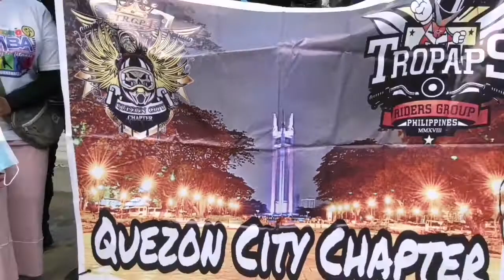Tindig Pinoy || Meals on Wheels x Relief Goods || Montalban Rizal